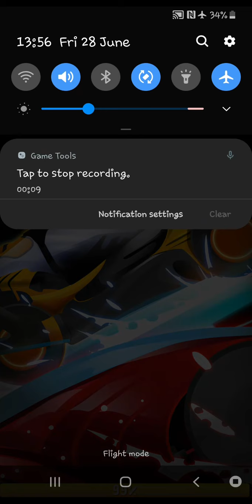Mobile madness Mondays!!!- Race.io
Take to the speedways with Race.io by Vive